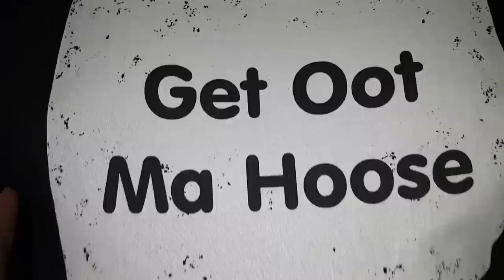Night Out, Signings and Glasgow || IXR Day Two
Exactly as it says on the tin, a night out, signings and Glasgow. IXR Day Two!! From An early start meeting you guys and doing panels, to a midnight escapade in the city of Glasgow. One of the most fun days of my life!
Insomnia Scotland X Resonate 2017!!